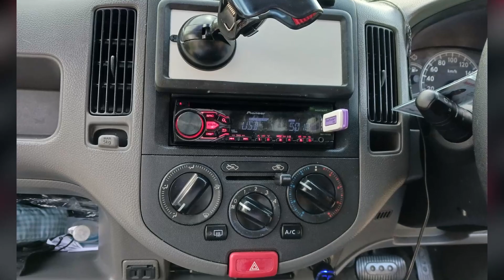2012 White Nissan AD Expert For Sale in Saint James, Jamaica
If interested contact the Seller here:
Kemar Minzie
861-8492

Price:
JA$900,000
trade, negotiable